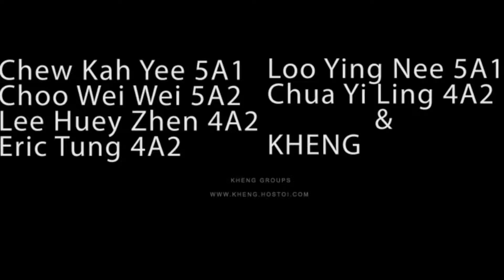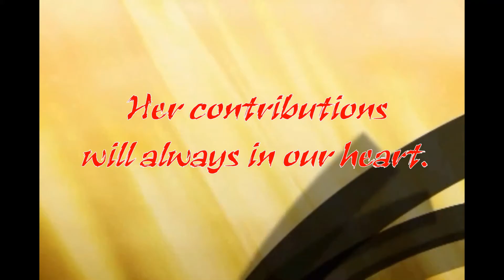2015 Pn. Tan Chor Choo Retirement Video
A video of Pn, Tan Chor Choo Retirement.
Made by Eric Tung.
Video intro specially credits to En. Haw Su Kheng.
Original file quality: 1920x1080 Full HD, 30fps, 5Mbps.